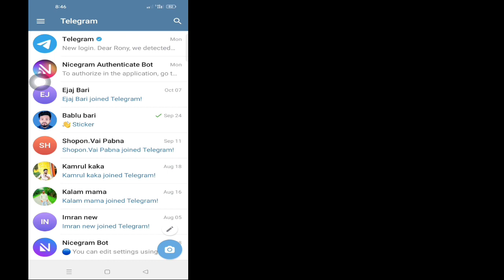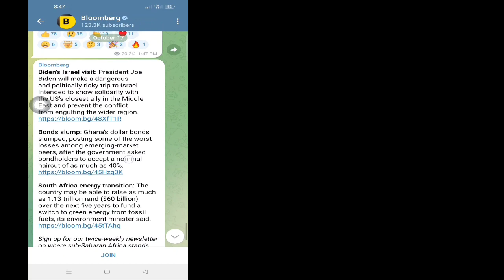Davet Bağlantısı Olmadan Telegram Özel Kanalına Nasıl Katılılır Yeni 2023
Davet Bağlantısı Olmadan Telegram Özel Kanalına Nasıl Katılılır Yeni 2023 | Telegram Özel Kanalına Nasıl Katılırım?

Davet Bağlantısı Olmadan Telegram Özel Kanalına Katılmak İster misiniz Yeni 2023. Evetse Bu Video Tam Size Göre. Bu Videoda Size Davet Bağlantısı Olmadan Telegram Özel Kanalına Nasıl Katılacağınızı Göstereceğim Yeni 2023. En Kolay ve En Son Süreci Göstereceğim Davet Bağlantısı Olmadan Telegram Özel Kanalına Katılın Yeni 2023. Bu yüzden Nasıl Katılacağınızı Öğrenmek İçin Videonun Tamamını Atlanmadan İzlemeye Devam Edin Davet Bağlantısı Olmadan Telegram Özel Kanalı Yeni 2023 | Telegram Özel Kanalına Nasıl Katılırım.

 Davet Bağlantısı Olmadan Telegram Özel Kanalına Nasıl Katılacağınız Hakkında Sorularınız Yeni 2023 |  Telegram Özel Kanalına Nasıl Katılırım:

 Davet Bağlantısı Olmadan Telegram Özel Kanalına Nasıl Katılırım (2023).
 Davet bağlantısı olmadan Telegram'a katılın.
 Davetsiz Telegram'a nasıl katılabilirsiniz?
 Davetsiz Telgraf.
 Bağlantı olmadan Telegram'a katılın.